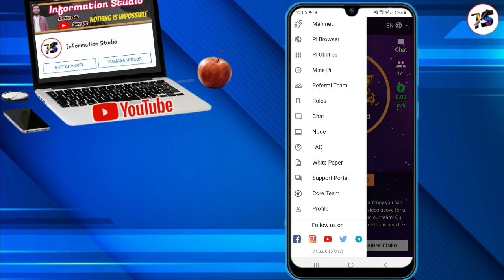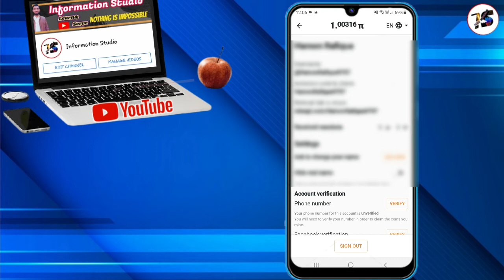Pi network account kaise delete kare | How to delete Pi browser account | Delete your Pi Id